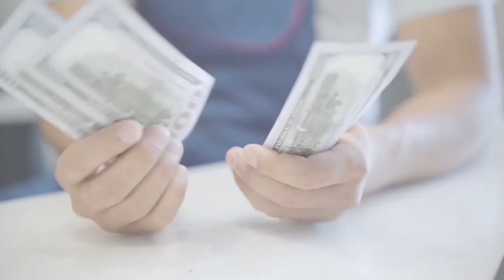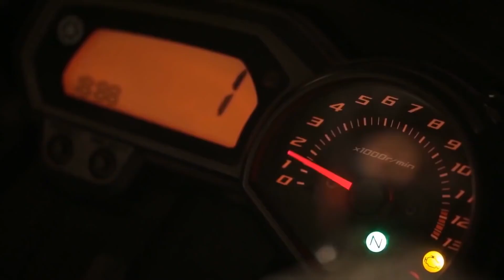なぜ馬は葬儀に来て泣いていたのでしょう？ 人々は我が目を疑いました。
馬は素晴らしい動物です。強さ、ひたむきさ、優美さ、忠実さ、そして同時に繊細さとはかなさ、全てを併せ持つ生き物です。